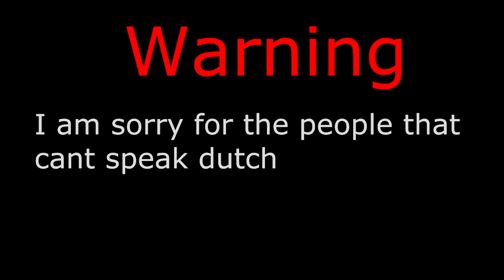Napoleonic Wars Europe Cup 2k14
NLvsRusia

If you would like the songs here is an link to the video I got them from:https